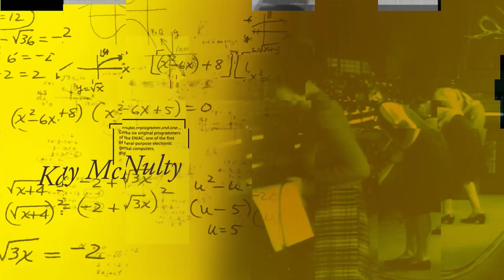Herstory: Ireland's EPIC Women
EPIC The Irish Emigration Museum is proud to partner with RTÉ, the BAI, Underground Films and Herstory for 'Herstory: Ireland's Epic Women'. This series tells the stories of six compelling Irish people from history, exploring Irish culture, heritage, innovation and experience – past and present – through a uniquely female lens.

Those featured include:

Lady Mary Heath, record-breaking aviatrix, from Limerick
Kay McNulty, ground-breaking computer programmer, from Donegal
Dr. James Barry, pioneering surgeon, from Cork
Mother Jones, activist and “the most dangerous woman in America”, from Cork
Oonah Keogh, world’s first female stockbroker, from Dublin
Ninette de Valois, choreographer and founder of the Royal Ballet, from Wicklow

The series will begin on Monday, 3rd February 2020 at 8:30pm at RTÉ One.

EPIC The Irish Emigration Museum is an interactive journey about how a small island made a big impact on the world. It shares the lives and stories of women and men that are not commonly found in history books. The touchscreen technology in the museum makes the EPIC experience an accessible, fun and educational way for visitors to learn about Irish history, culture and people. Described as one of Ireland’s National Treasures, EPIC was named Europe’s Leading Tourist Attraction in the 2019 World Travel Awards. It is wheelchair accessible and buggy and child friendly.